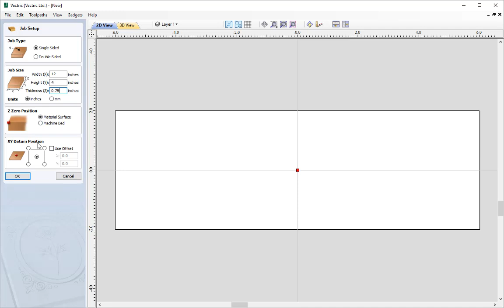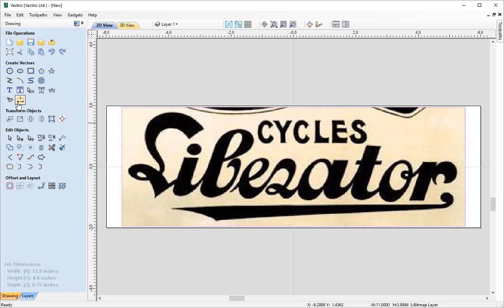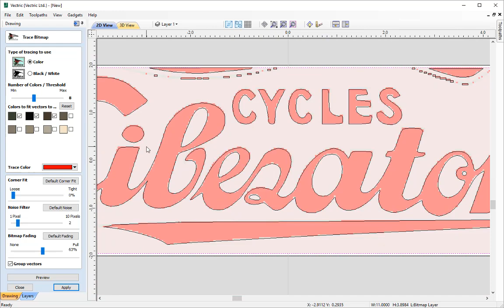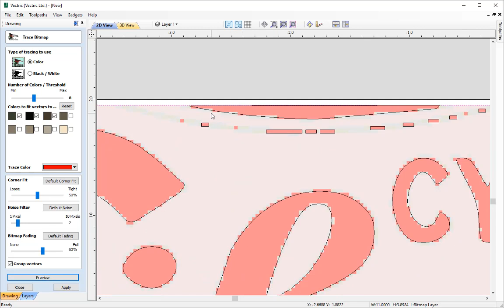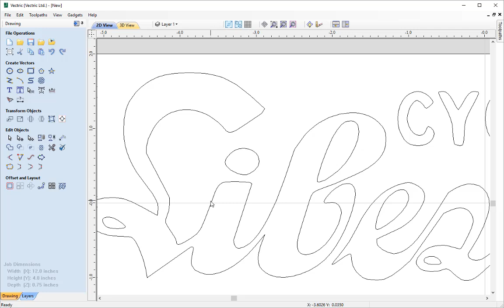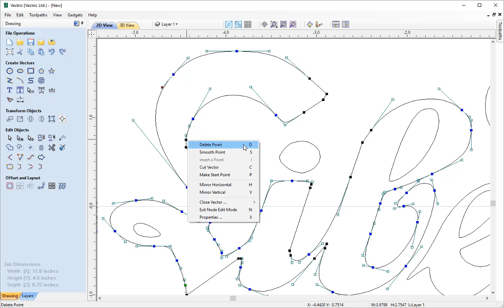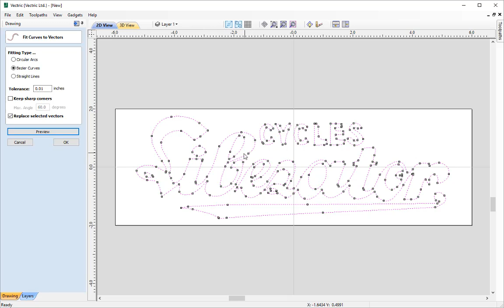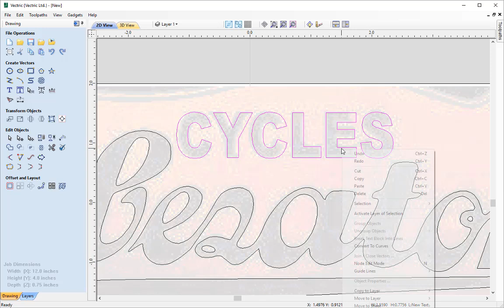Image To Vector Logo | Vector Drawing | V9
This video contains an overview of the vector to bitmap conversion tool. It shows how to import, position and size and image. Then examines the options in the vector fitting tool. We also look at some of the options for editing the vectors once they have been created.